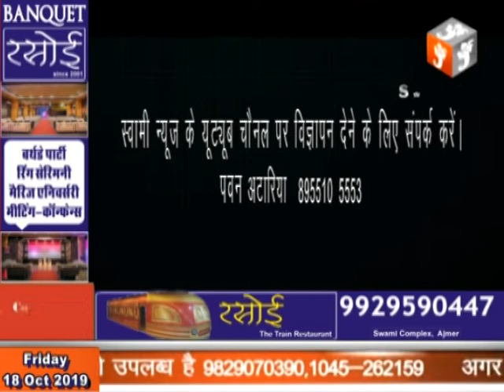मशहूर सिरीरिल दिया और बाती के राइटर परमिंदर ने की दरगाह जियारत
18 Oct 2019,
    सूफी संत ख्वाजा मोइनुदीन चिश्ती की दरगाह में जाने माने  लेखक परमिंदर शेखावत ने मखमली चादर ओर फूल पेश किए। परमिंदर ने मशहूर सिरीरिल दिया और बाती में काम किया है। टीवी सीरियल दिया और बाती के राइटर  परमिंदर शेखावत में ख्वाजा साहब की दरगाह में हाजरी दी शेखावत ने कई सीरियलों में डायलोड कई भूमिका अदा की है।